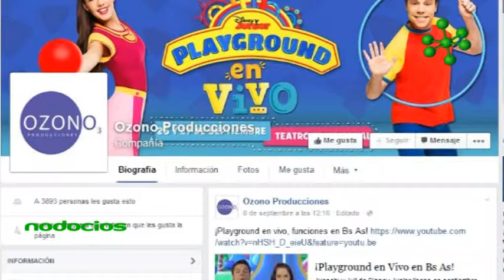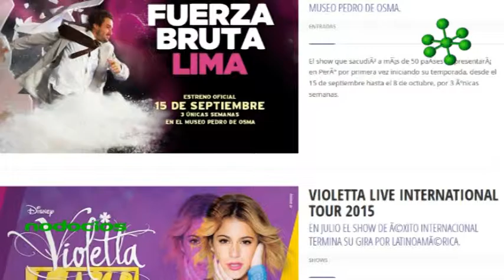El recorrido del emprendedor hacia el éxito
Fernando Moya participó como disertante en Experiencia Endeavor 2015 en Rosario, compartiendo sus inicios como emprendedor y los logros obtenidos en su carrera de productor artístico de importantes figuras y espectáculos internacionales. Noticias para emprendedores | Capacitación en negocios y proyectos para emprendedores.